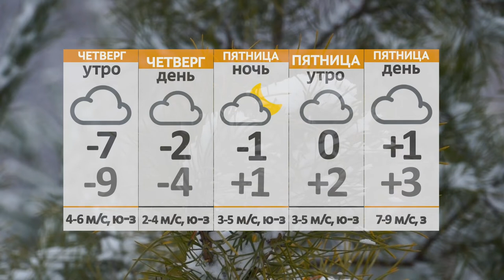Новости 12 01 22